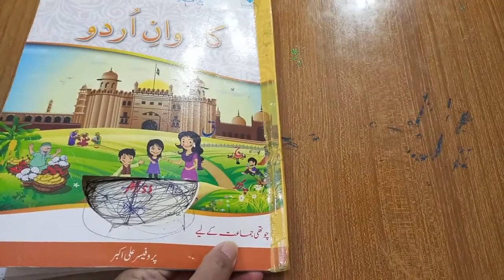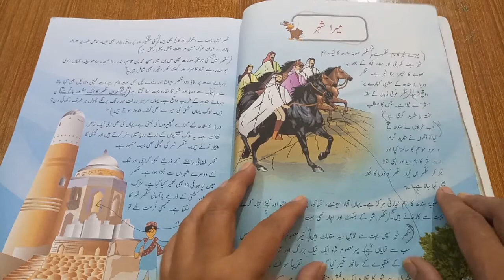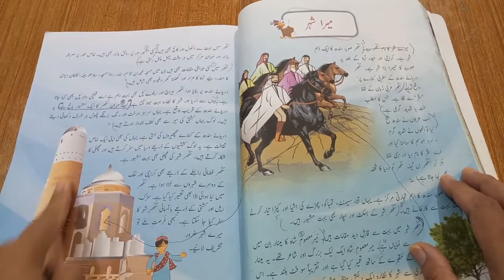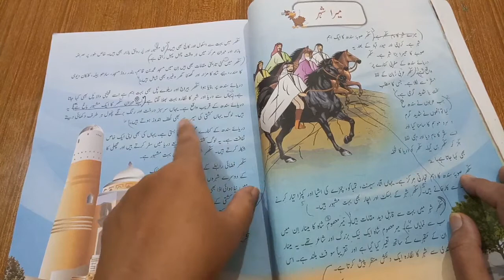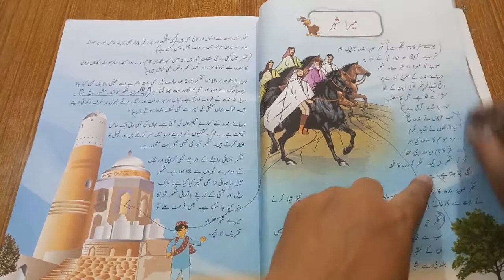Class 4 | Urdu